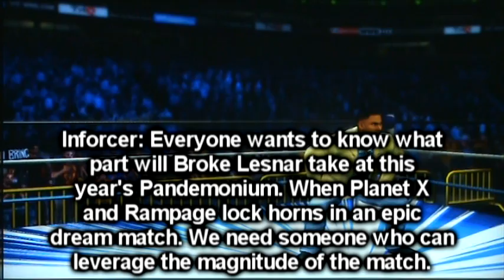CAW UWA Assault 53 in WWE 12' pt. 1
All the fallout from UWA Love at First Fight 2012 will be addressed. Plus Nick Willis 'The Inforcer" books more matches for UWA Pandemonium 12. MORE DETAILED DESCRIPTION COMING LATER.